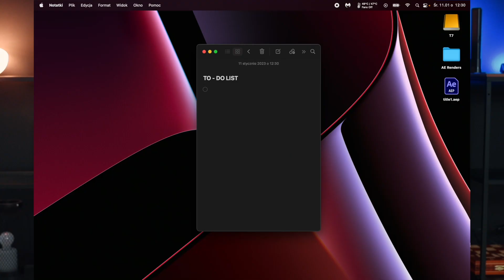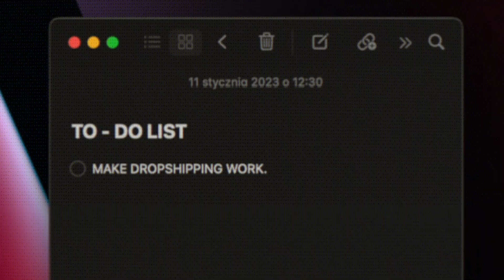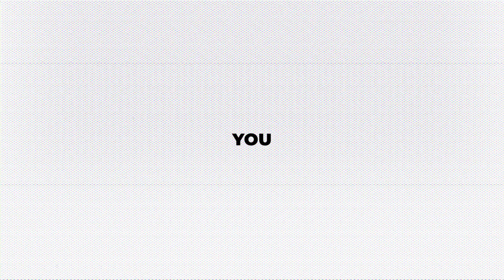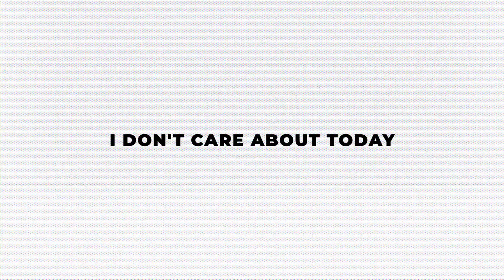5 Dropshipping Lessons I wish I knew Earlier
In this video, I will talk about  AI changing dropshipping. If you are interested in learning about Shopify dropshipping or you have recently started your own dropshipping business, then you should definitely watch this video. Watch the whole video and apply tips and tricks from it on your way to becoming a successful dropshipper.

Do you want to build your own successful online store?

🔑  We will guide you through the process of finding your first winning product and make sure you have your first successful dropshipping business within the next 90 days.

Do you want to work with me 1 on 1 and absolutely Crush It with your own Dropshipping Business?

📘 Find out more on how I make sure that my students succeed